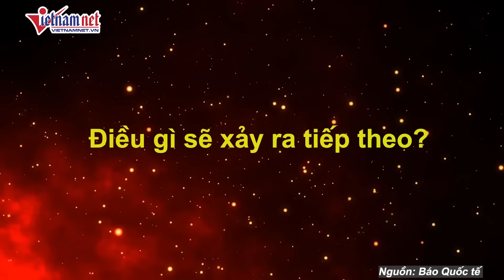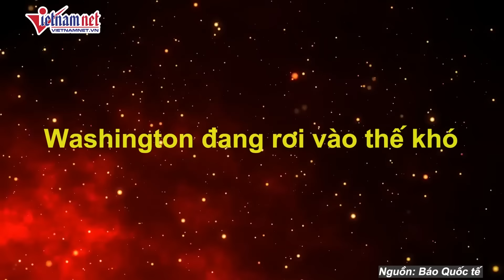Nóng: Houthi liều lĩnh trút mưa tên lửa và bầy đàn UAV tấn công kinh hoàng tàu chiến Mỹ | VietNamnet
VietNamNet | Ngày 7/8, nhóm vũ trang Houthi ở Yemen tuyên bố lực lượng này đã tấn công 2 tàu chiến Mỹ và một tàu thương mại ở Biển Đỏ và Vịnh Aden.